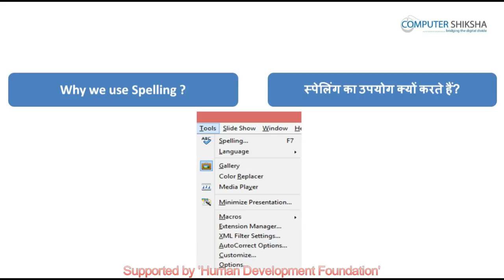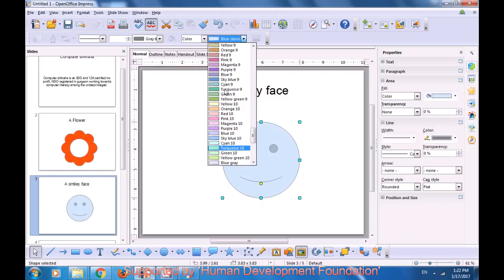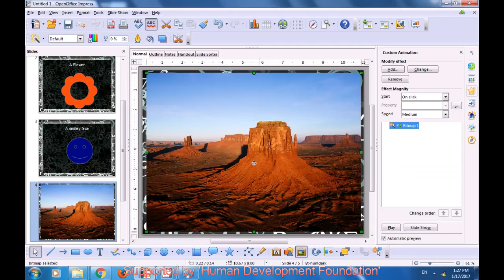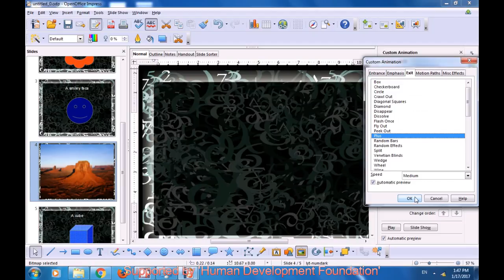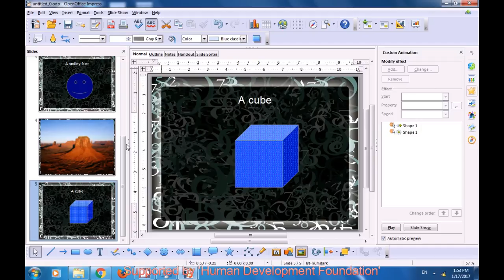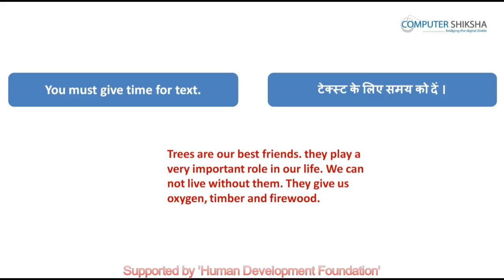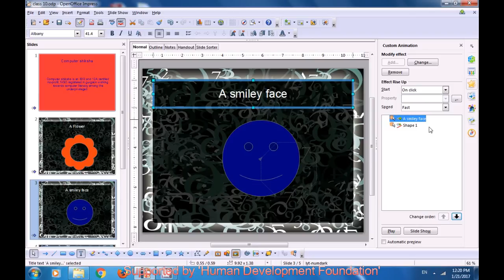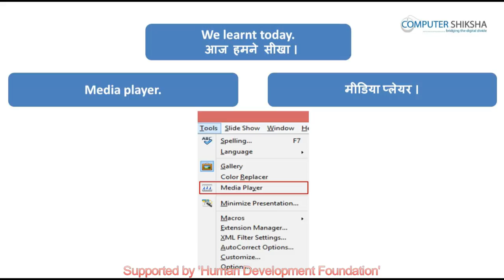क्लास 10 - ओपन ऑफ़िस - इम्प्रेस - २ (Open Office - Impress 2) कम्प्यूटर का उपयोग सीखें हिंदी में।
• How to record a data, picture and drawing in impress file?
• इम्प्रेस की फाइल में कैसे किसी डाटा ,पिक्चर और ड्राइंग को रिकॉर्ड करते हैं?
• How to use extension manager?
• एक्सटेंशन मेनेजर का उपयोग कैसे करते हैं?
• How to use auto correct option?
• ऑटो करेक्ट विकल्प का उपयोग कैसे करते हैं?
• What is rehearse timing?
• रिहर्स टाइमिंग क्या होती है?
• Why we use interaction?
• इंटरेक्शन का उपयोग क्यों करते हैं?
• How to use slide transition?
• स्लाइड ट्रांजीशन का उपयोग कैसे करते हैं?
• Why we use custom slide show?
• कस्टम स्लाइड शो का उपयोग क्यों करते हैं ?